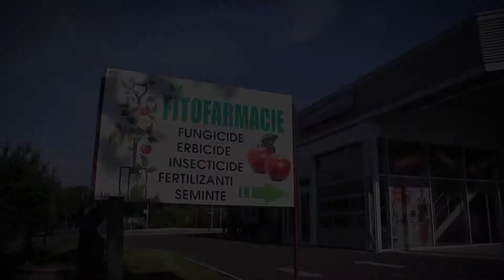Prezentare firma CONTI SRL